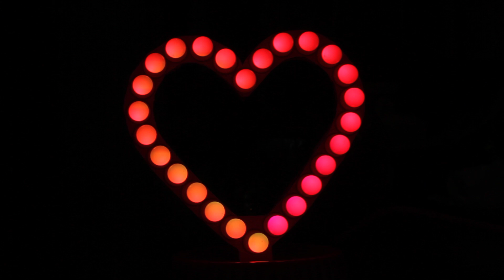Neopixel LED Heart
Neopixel LED Heart showing various display options from the Adafruit.com STRANDTEST app for Arduino, including Rainbow,  Theater Chase Rainbow, Color Wipe (Red, Yellow, Light Blue, Pink), followed by Theater Chase  (White, Pink, Red), followed by Rainbow again.   I have slightly edited the standard STRANDTEST app to add some short delays and changed some colors to pastel to fit the Heart motif.   The Heart is actually using a mini-Arduino-capable chip known as the LilyTiny board from SparkFun.com, whereas I have reprogrammed the chip to add my slightly  modified STRANDTEST for the Heart (Arduino software).  See further details on Instructables.com